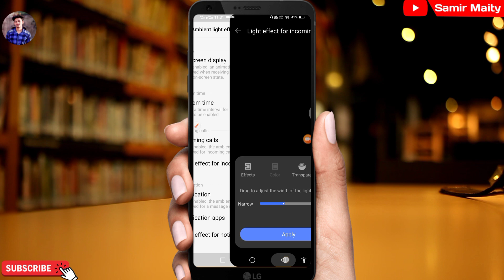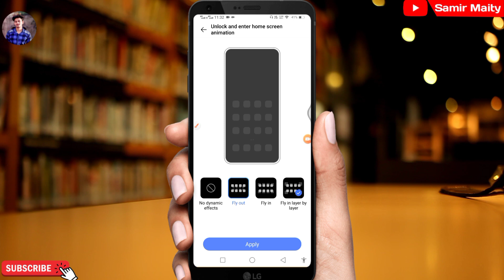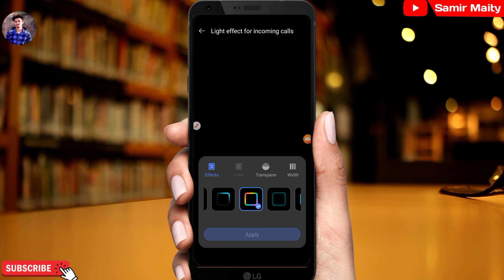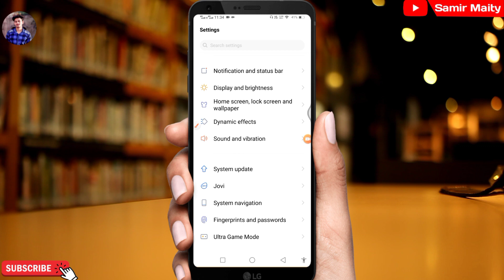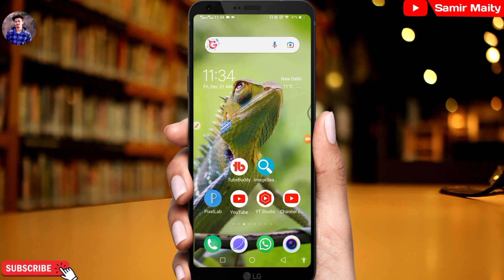how to use dynamic effect on Vivo | dynamic effect in vivo mobile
Hello friends.. is video mein bataya ki vivo and android all mobile me kaise incoming call, notification, USB, charging, animation ber lagay .

how to set dynamic effects in any vivo devices
dynamic effect in vivo
vivo y12 light notification
vivo phone dynamic effects
vivo y15
dynamic effect in vivo y15